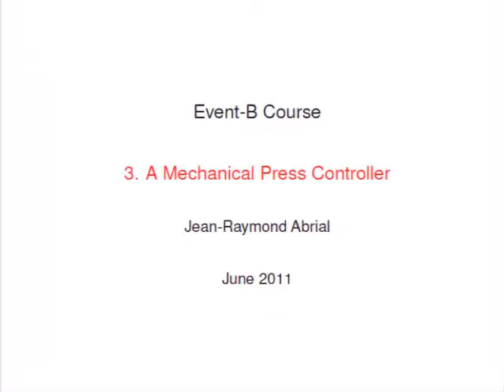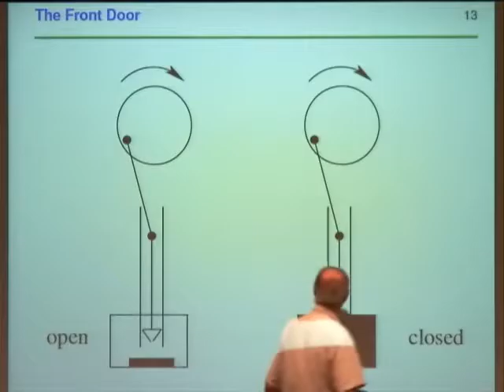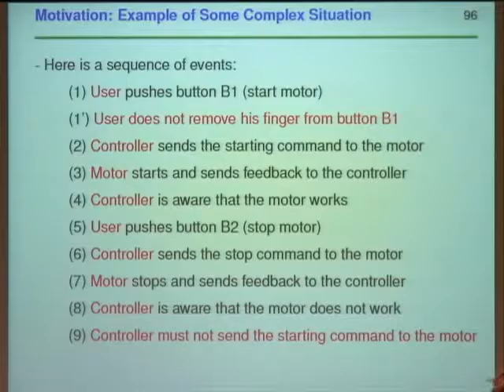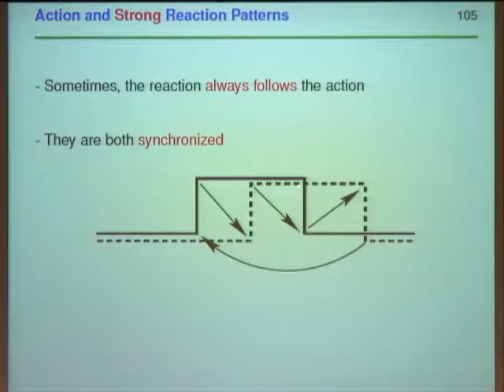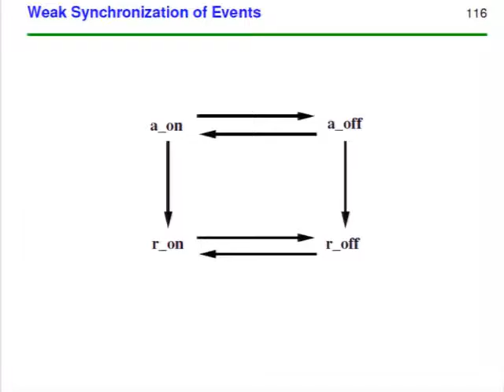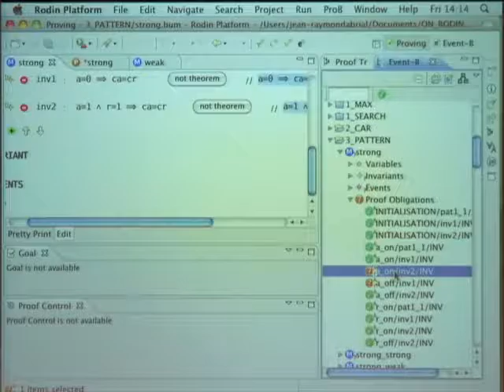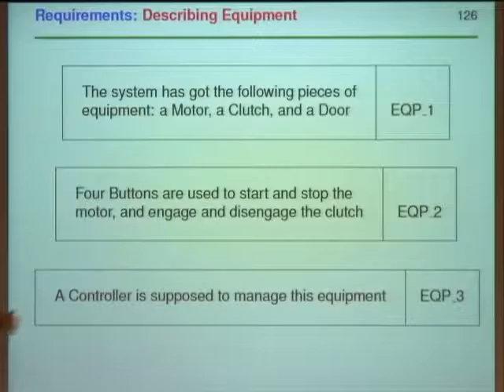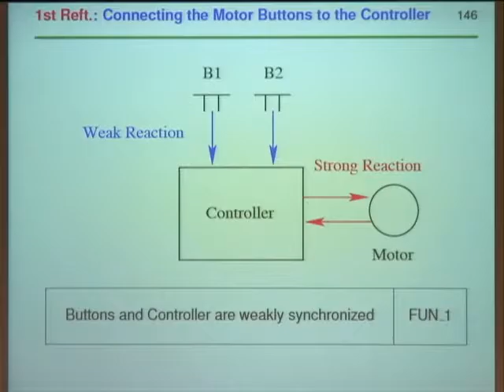Mini-course around Event-B and Rodin, lecture 3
Event-B is a method for the stepwise development of programs.  The development is mostly top-down and gradually introduces details, rather than starting at the concrete level of writing code.  The Event-B method is implemented in the Rodin tool.  This lecture is part of a mini-course on Event-B and Rodin.  The mini-course will present several examples:    (1) Handling Cars on a Bridge  (2) A Mechanical Press Controller  (3) A simple File Transfer Protocol  (4) A Mobile Phone Routing Protocol    Together with each example, principles around Event-B and Rodin are gradually enriched.    This lecture will do the ΓÇ£cars of a bridgeΓÇ¥ example.